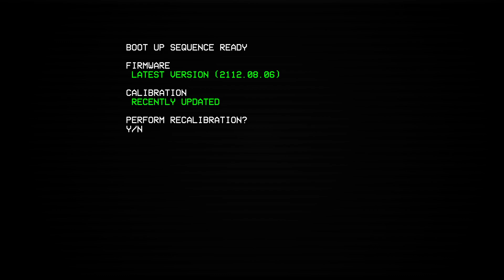Ultrakill: Episode One - The One About Bionicle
I'm just sort of playing whatever grabs my attention now. I'm having fun with DK and that's all that really matters.